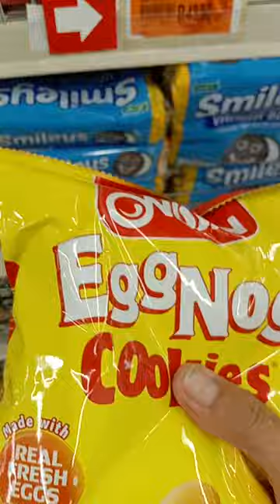asmr eggnog nissin yummy shorts